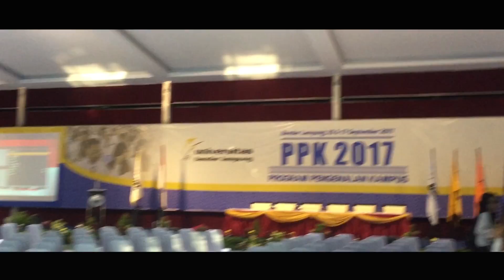[Video PPK Daily Contest] oleh Yesi Rahmaya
Ayo dukung video favorit kalian untuk menangkan sejumlah hadiah menarik dari tim UBL TV.
Pemenang akan diumumkan pada hari ke-2 Program Pengenalan Kampus (PPK) pada Minggu, 17 September 2017 di Gedung Convention Hall Mahligai Agung Pascasarjana UBL

Video ini merupakan hasil karya dari:
Yesi Rahmaya
17021065
Ekonomi Akuntansi